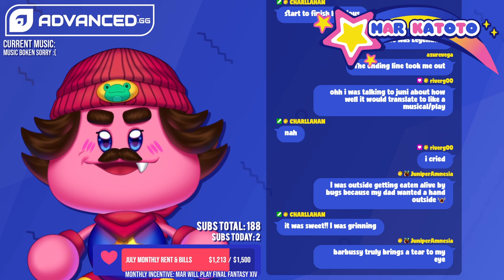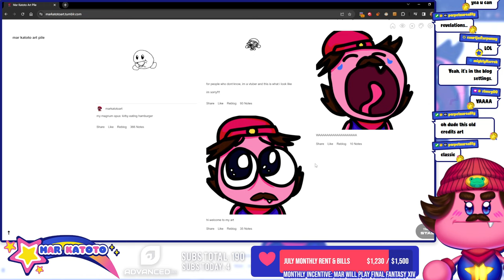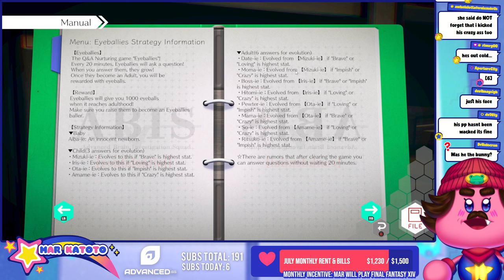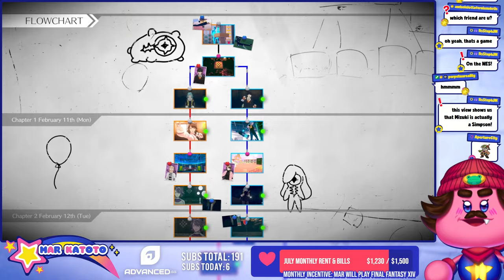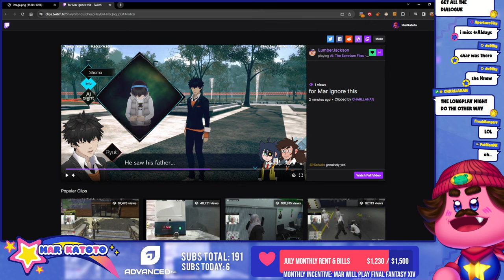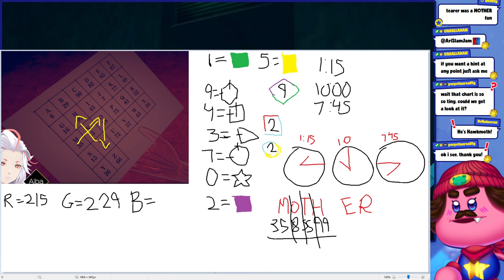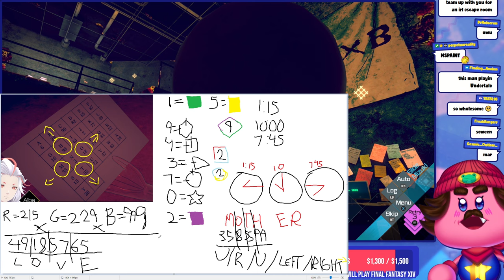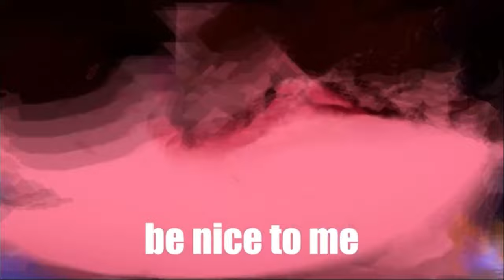Uchikoshi misses Zero Escape sooo much - AI: The Somnium Files Nirvana Initiative, Part 12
god so much stuff happens in this VOD. just like. dont take my word for it. you should watch. go

Original title: "there's always 2 halves to 1 story (get it? 😋) (AINI, Part 12)"
Original airing date: July 30th, 2023